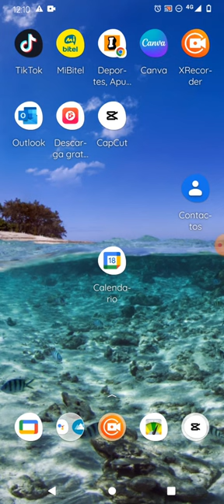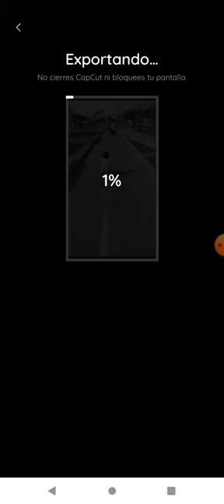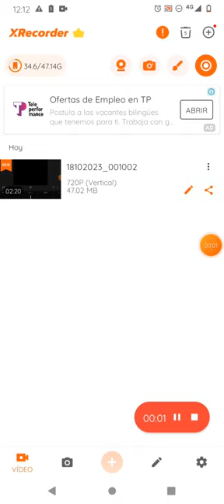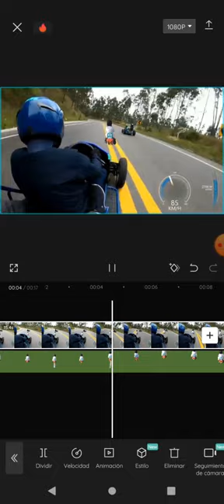QUITAR EL FONDO de un Video SIN PANTALLA VERDE desde tu CELULAR (super facil)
Este video tutorial lo vas a poder aplicar cuando quieras cambiar el fondo de tus videos tanto musicales como sociales y familiares.
La aplicación que uso es CAPCUT, que puedes descargar de Playstore